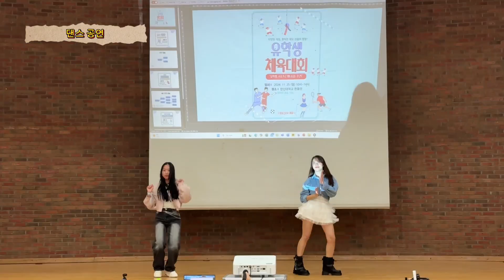2024년 유학생 체육대회 Vlog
부이 티 투 하님께서 제출해 주신 영상입니다 :)

2024 유학생 체육대회 영상으로, 유학생들이 함께 즐기고 소통하는 모습을 담았습니다. 다양한 스포츠 활동과 게임을 통해 서로의 우정을 쌓고, 특별한 추억을 만들어가는 유학생들의 열정과 활기찬 에너지를 만나보세요.

감독 : 부이 티 투 하
기획 : 부이 티 투 하
촬영 : 황 시 탄, 딘 티 흐엉
편집 : 부이 티 투 하
장르 : Vlog